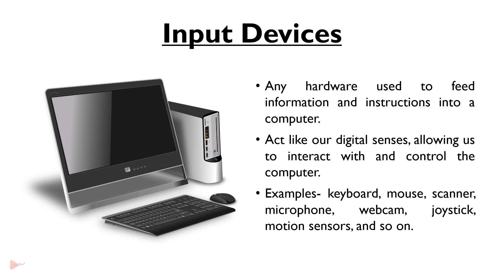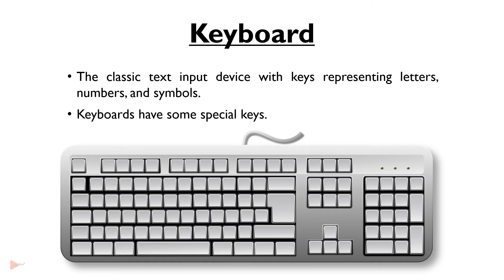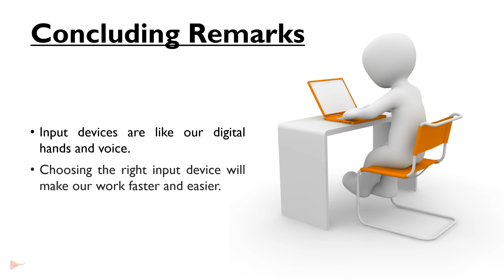Input Devices (Definition, Importance, and Examples)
In this video, we will discuss about input devices used in a computer. Important terms related to input devices are explained with examples. The significance/importance of input devices are also discussed.

This video is perfect for beginners who want to learn more about the basics of computer. It is also a valuable resource for students, professionals, and anyone who wants to better understand how computers work.

Happy learning!